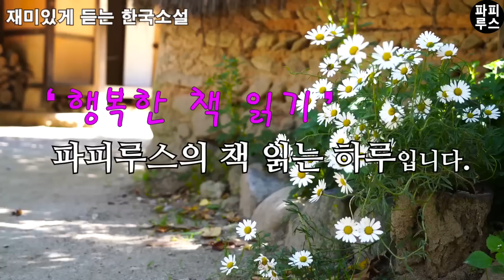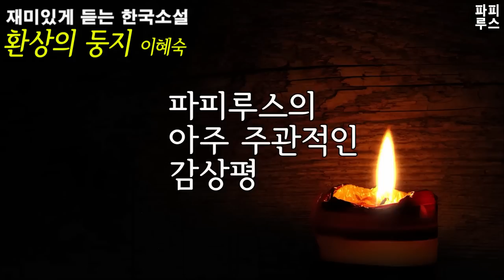파출부 일하다 몸과 정신까지 망가져 버린 그녀, 그녀의 둥지는 환상인가?[환상의 둥지]이혜숙 단편소설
00:00:00 책소개
00:01:07 본문 읽기
00:38:12 파피루스의 아주 주관적인 감상평